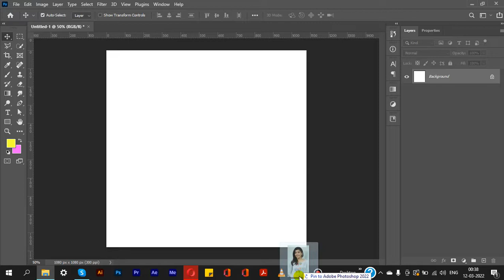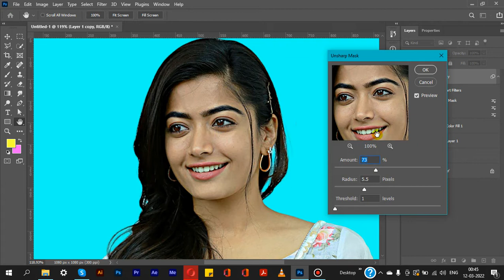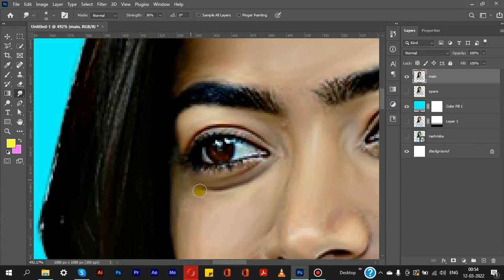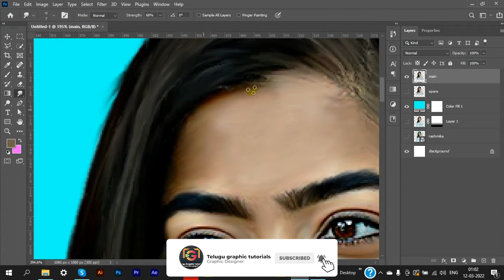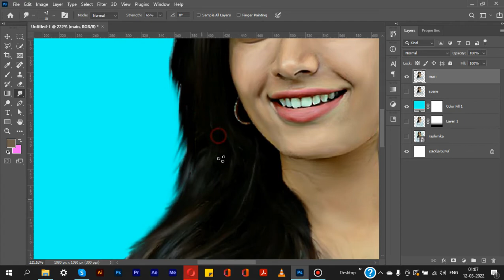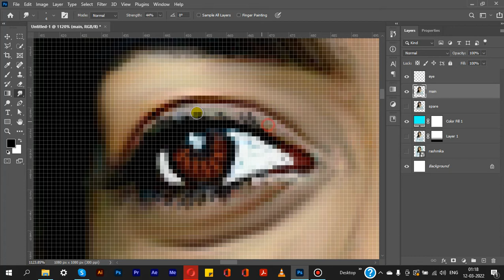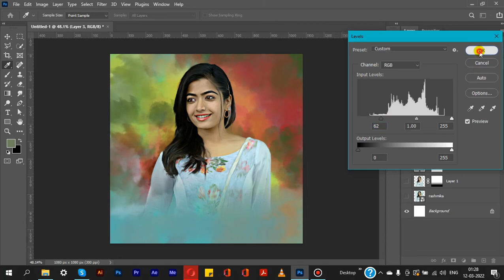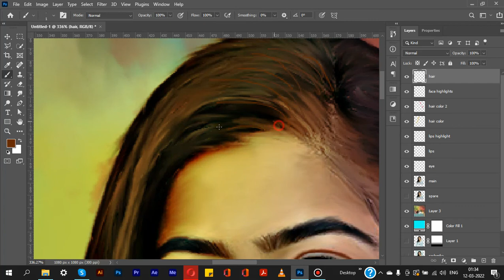Digital painting in photoshop 2022 | oil painting | smudge tool | step by step tutorial in telugu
Hello viewers in this tutorial I will teach you how to design digital painting in adobe photoshop 20201 in easy way in telugu language.